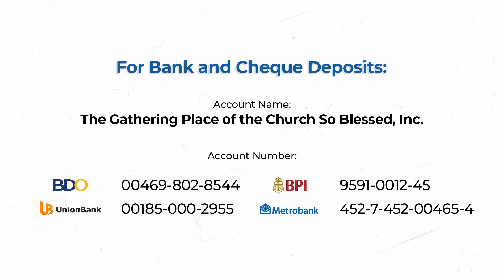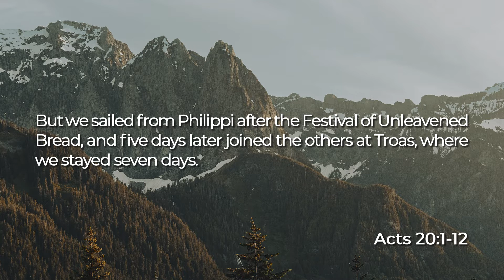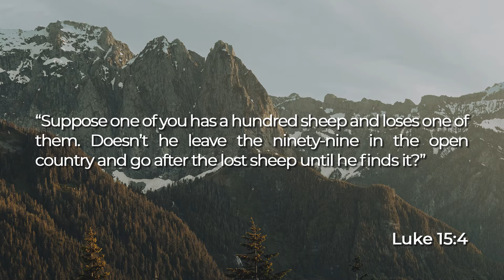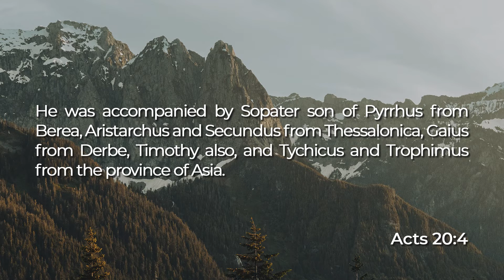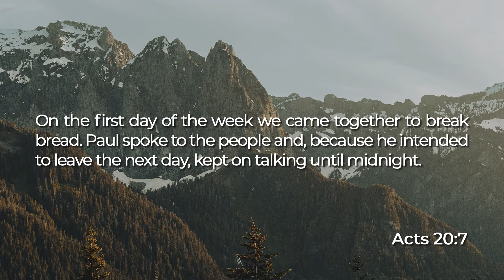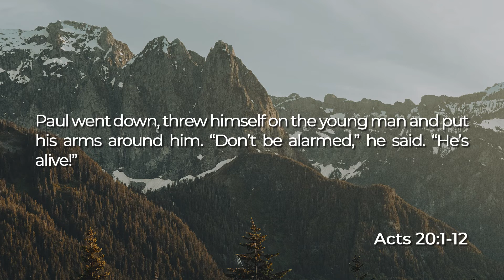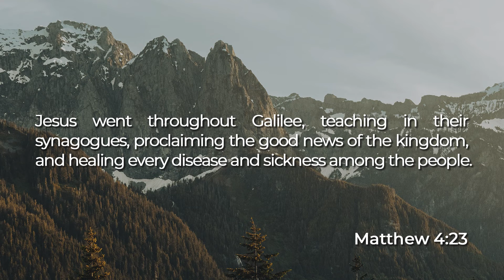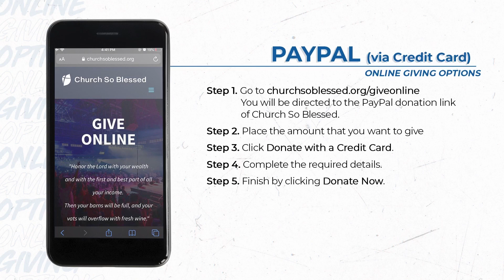Hunger Night Online - Feb 16, 2022